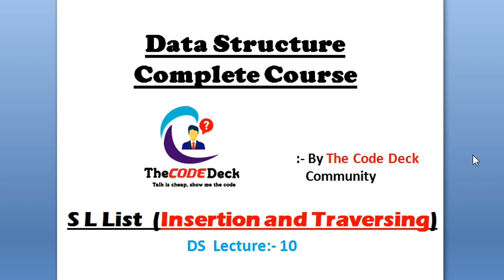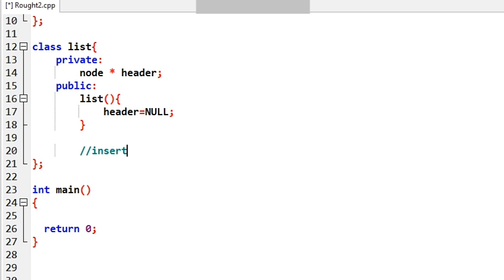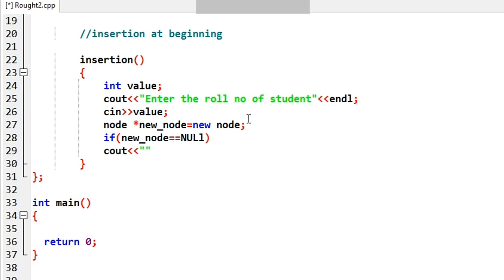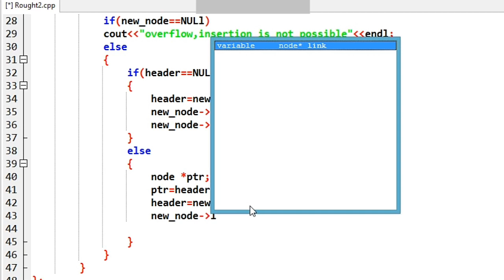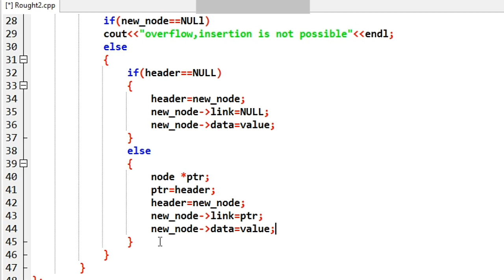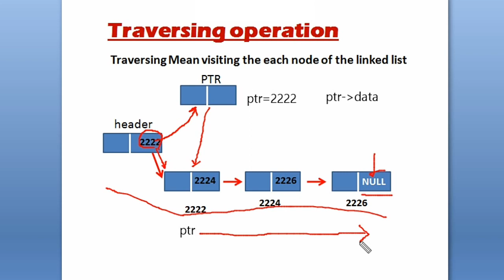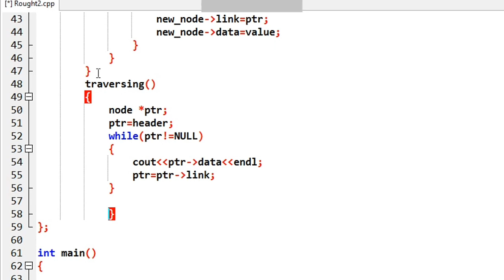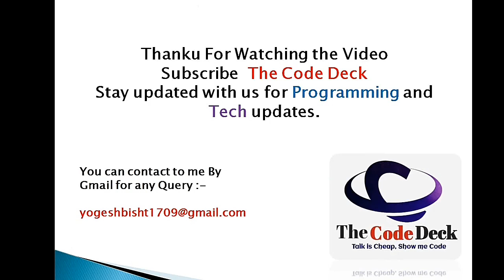Insertion & Traversing into singly linked list //Data structure in C++/Lecture :-11/By Yogesh Bisht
The Code Deck is a Community which provide the quality study content to the student and programmer or coder,

Hey codaholic this is Yogesh Bisht  . In this video I teach about the Insertion(Insertion at Beginning) operation through practical approach and as well as we also discussed about the traversing operation on singly linked list.
So watch the compete video and take a forward steps towards the journey of programming.

We also provide the video lecture in the following topics for geeks or Codaholic.

Data-structure
Web designing
Web development
Software development
And much more in the programming and tech industry..

Thanku again for your love and support.

Singly linked list in C++,Node creation in linked list,Data structure using C++,deletion from linked list,data structure using C language,array in data structure.,Data structure and algorithms tutorial,Data structure and algorithms tutorial for beginner,the code deck,creation of node in singly linked list using c,algorithm for beginner in hindi